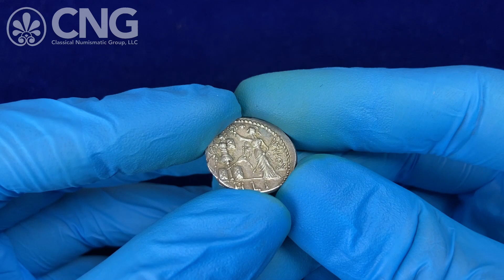Triton XXV, Lot 728